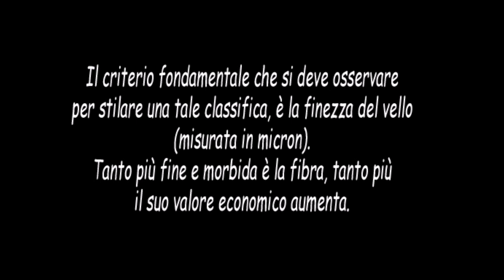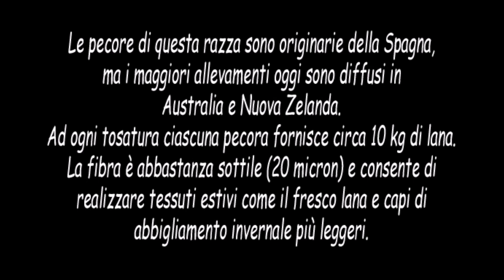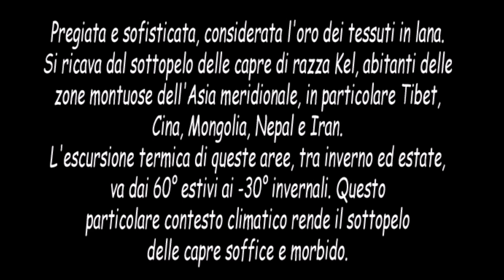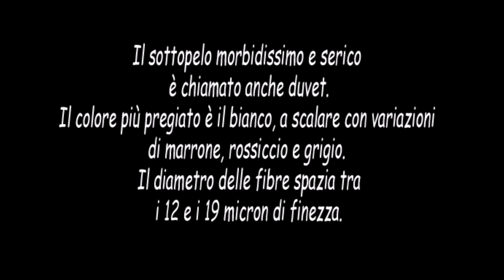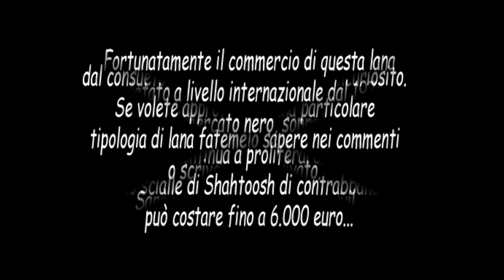Qual è la lana più pregiata del mondo? Scopri la classifica!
Ciao pecorelle!
Oggi nuovo video, ci ho messo un pochino di tempo per prepararlo e spero che il risultato finale possa piacervi ed incuriosirvi.
Ho preferito creare un video completo, essenziale e non troppo lungo, fatto di slide anzichè sbrodolare in fiumi di parole superflue.
Ho voluto affrontare lo spinoso tema delle lane più pregiate, e di conseguenza, più costose del mondo.
Non voglio addentrarmi nei metodi di allevamento e tosatura, spesso non proprio ortodossi, questo è semplicemente un video classifica, perciò non voglio polemiche.
Ho in mente di girare prossimamente un video sul Mulesing, è un tema importante e noi consumatori dobbiamo essere sensibili e consapevoli di ciò che acquistiamo, soprattutto cerchiamo di non alimentare ciò che è frutto di inutili torture.
A presto!

e Attiva le notifiche cliccando sulla campanella! 🔔

Se i miei video ti sono piaciuti, puoi decidere di diventare mio patron e sostenermi con un piccolo contributo, totalmente volontario.
Grazie alle donazioni potrò acquistare altro materiale creativo per i futuri tutorials e nuove attrezzature più performanti per migliorare la qualità dei video.
Ti ringrazio di cuore!